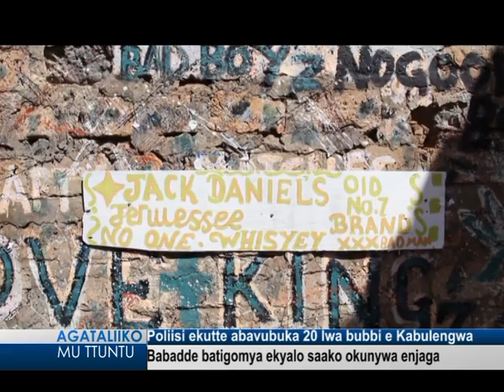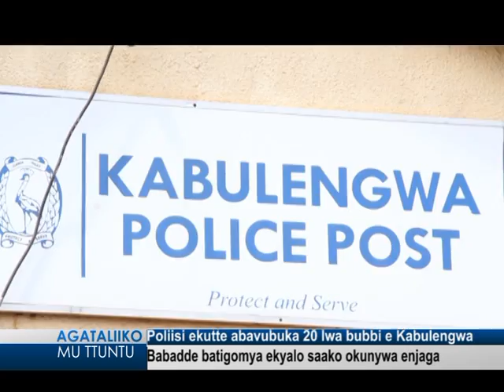Poliisi ekutte abavubuka 20 lwa bubbi e Kabulengwa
Babadde batigomya ekyalo saako okunywa enjaga.

Agataliiko mu Ttuntu :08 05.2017 Kabulengwa
Reporter: Abu Batuusa